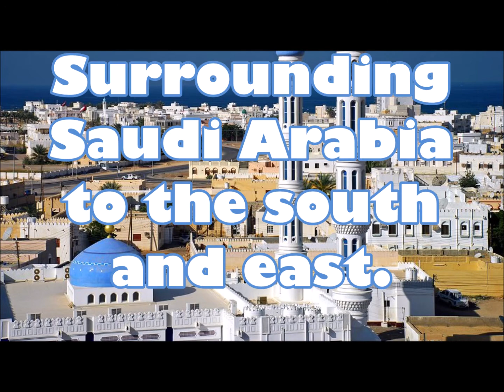Welcome in Peace